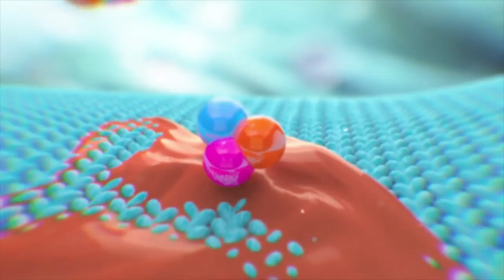Jabon UNO - Amar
Productora: Cabruja Films
Agencia: McCann